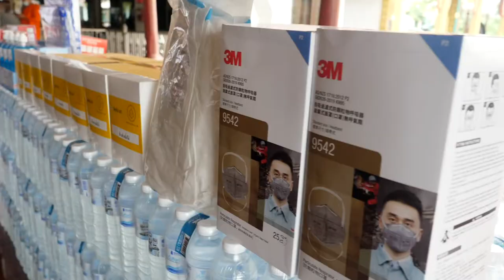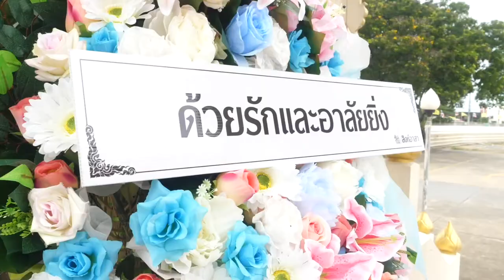ภาพข่าวสิงห์อาสาช่วยงานศพที่เสียชีวิตจากโควิด19 วัดลำโพ จ.นนทบุรี วันที่ 3 สิงหาคม